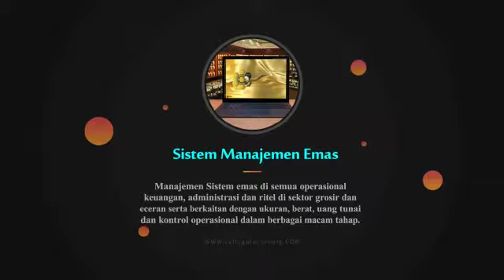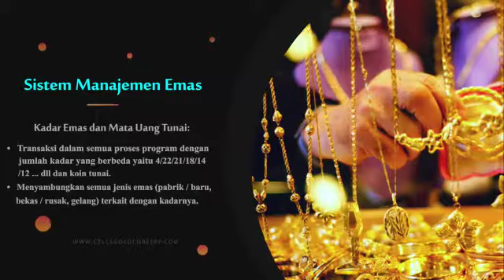Sistem Manajemen Emas / Logam Mulia - Onyx Gold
Kemudahan dalam menjalankan usaha yang berkaitan dengan emas dan atau logam mulia, semua ada didalam Onyx Gold.